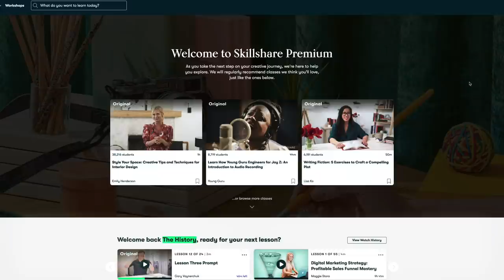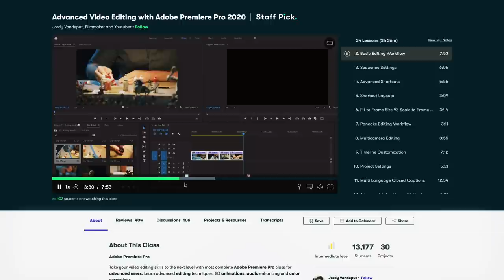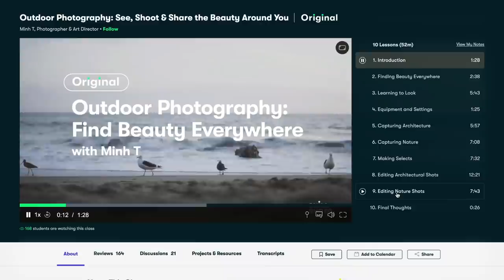WE BOUGHT A WWII GRENADE LAUNCHER!!! | History Traveler Episode 125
That's right. We bought a WWII British grenade launcher and in this episode, we're putting it to use. In addition, we'll be breaking down just how the British soldier would have put this piece of equipment to use in the field. Tons of fun in this one!!!

I'm a huge fan of the Ekster products. Use this link to purchase one of their state of the art wallets. Seriously good stuff!

This is the card that I've used that has put me in a place to get a FREE trip to Europe